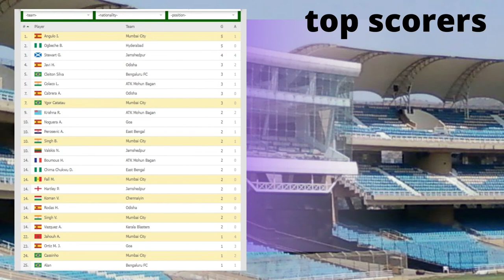Mumbai City 0-0 Chennaiyin - Extended Highlights 2021